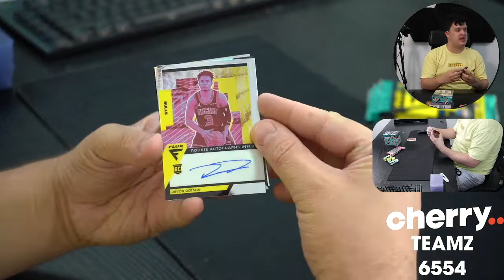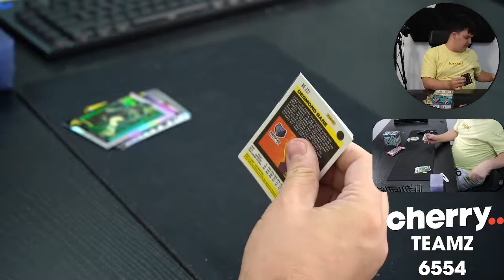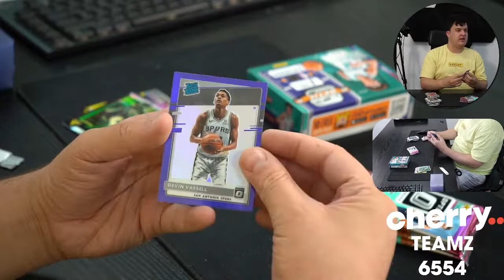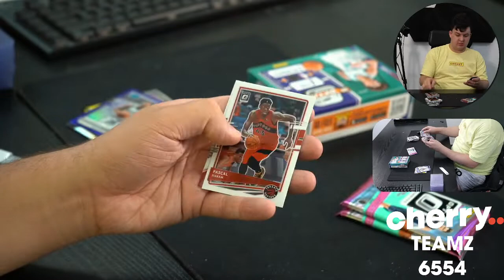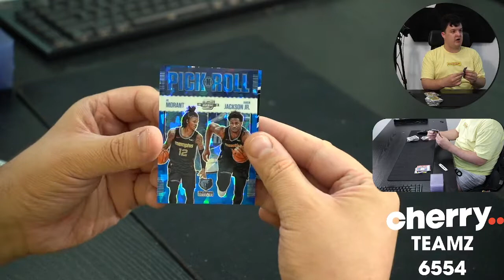Teamz - Multi-Year Multi-Box Team Based Break #6554 - Feb 03 (5pm)